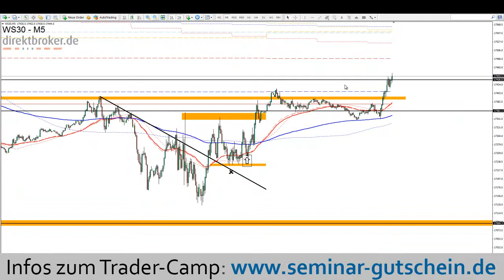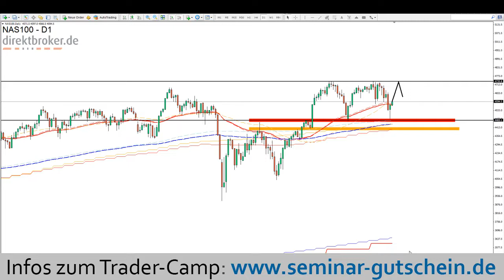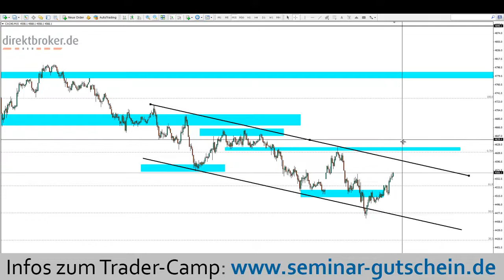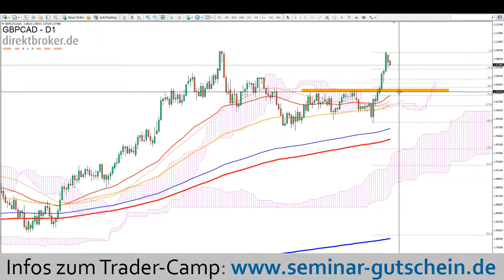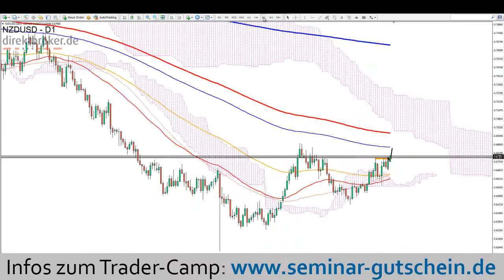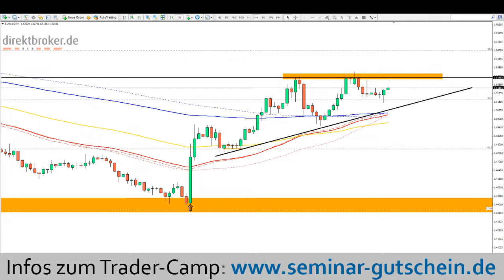direktbroker am Morgen - Di, 15.12.2015